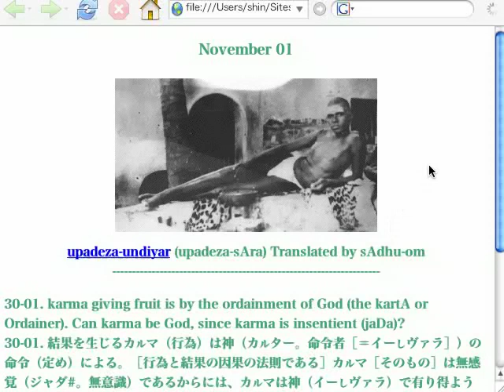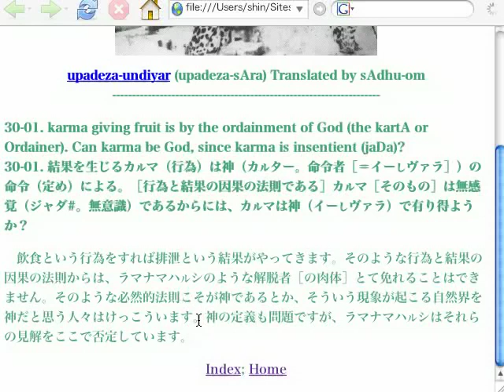upadeza sAram（教えの精髄）01